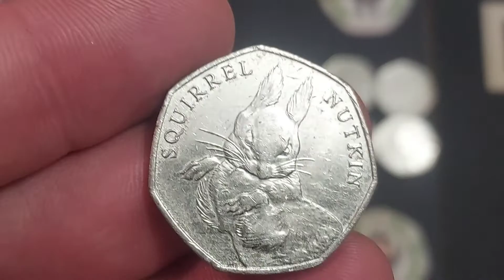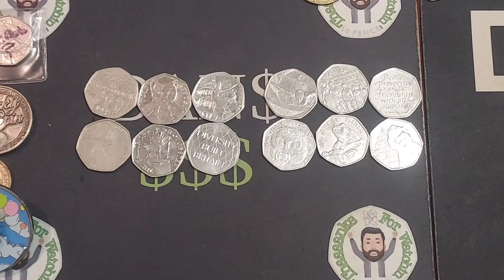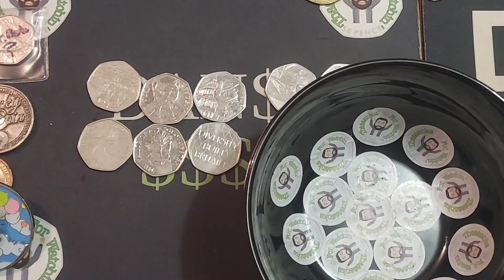Coin Finds, Coin Hunts & Game Results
Coin Finds, Coin Hunts & Game Results. Check Your Change, 2016 squirrel nutkin 50p Coin.